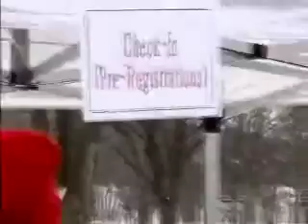Cupid's Chase Binghamton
Coverage of Cupid's Chase from in Binghamton from News 10